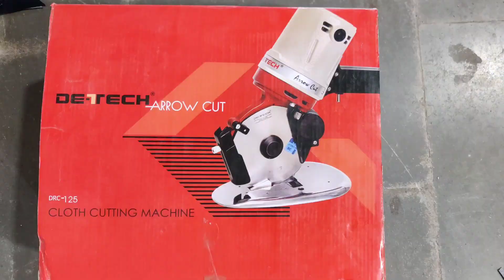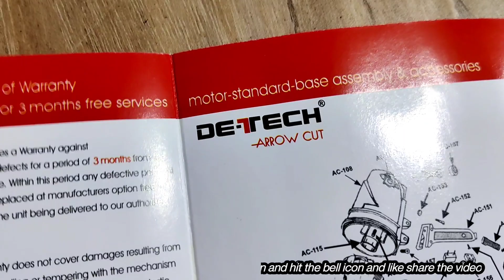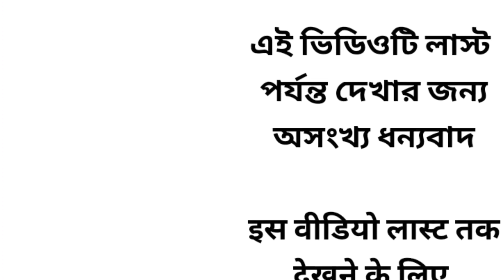DETECH arrow cut UNBOXING..fabric cut machine fmfashion .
DETECH arrow cut ..fabric cut machine fmfashion .

Original new concept 22/30 Kids jeans.

Flipkart link

20 साल का जानकारी आपसे शेयर कर रहा हूं
jeans pant wholesale purses🏭🏭🏠🏠
... number 1...address.
Rahul dresses.
old bus stop. Swami Shanti Prakash school road. Ulhasnagar 5 Maharashtra Thane district. (MH). pin code 421005
sorry
number 2.. address...
. Bholenath dresses.🏭🏭🏠🏠
old petrol pump behind. golden Nagar. Ulhasnagar 5. Maharashtra. Thane district. (MH).. pin code 421005

____________________11111111__________________

15 years of knowledge I share with you through this channel only about jeans pants I hope you can gain complete knowledge about jeans pants by watching the video of this channel.

FMFASHION.ULHASNAGAR.JEANS MARKET.

লাস্ট পর্যন্ত ডিসক্রিপশন চেক করবে সে জানতে পারবে আমি একজন জিন্স প্যান্ট maker.